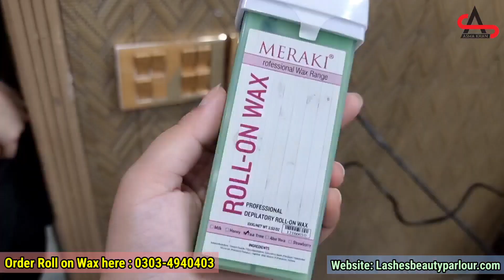How to do Wax at home Perfectly | Get Rid of ingrown Hair | Professional Waxing Tips & Tricks!!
In this video am gonna show you How to do Wax at home Perfectly | Get Rid of ingrown Hair | Professional Waxing Tips & Tricks!!

Order Roll On Wax here

Order Roll on Wax Heater here

Order Wax Spatula set (100Pcs) here

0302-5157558